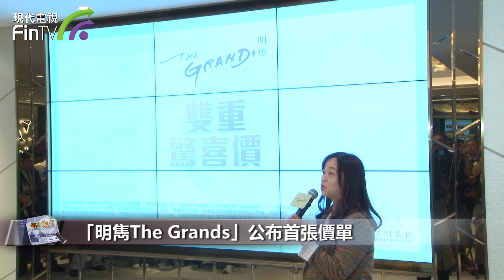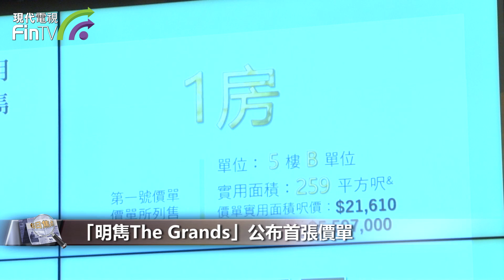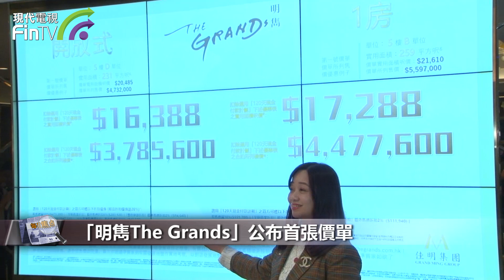「明雋The Grands」公布首張價單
佳明集團營業及市務總經理馮倩平表示 : 明雋The Grands於今天 (6月21日) 公布項目之首將價單，合共推出30個單位，佔項目總數約40%；當中開放式佔16伙，一房單位佔14伙 明雋The Grands 首批單位定價為 雙重驚喜價，代表開放式及1房2款戶型首批價錢都非常吸引，今次首批價單開價主要想吸引更多潛在客戶留意，機會難逢 買家若選用「120天現金付款計劃」最高可享優惠折扣可達20% 首張價單平均折實呎價為18526元, 平均折實價 4530853元；折實呎價為 16388至20815元，售價為 3785600至5412000元 500萬港元以下單位有24伙，共佔首張價單推出單位數目8成 (當中400萬樓下有6伙) 。

價單1號售價/呎價最低單位包括： 開放式單位，5樓D單位，實用面積231平方呎，折實價3785600元，呎價16388元。 1房單位，5樓B單位，實用面積259平方呎，折實價4477600元，呎價17288元。 價單1號30個單位價單價總值逾1.7億港元，折扣價市值合共約1.4億港元。 明雋The Grands將於今天正式開放予公眾參觀及同步收票，視乎市場反應及收票情況再作加推部署。